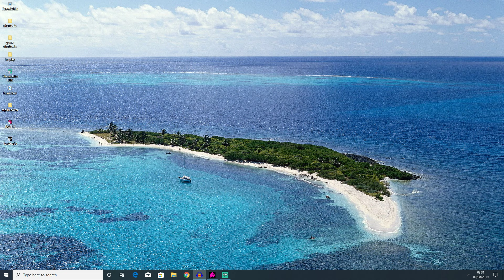Rage 2 - Hard Difficulty - Part 15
I like Open World games, and i'm having fun with this. Excellent combat